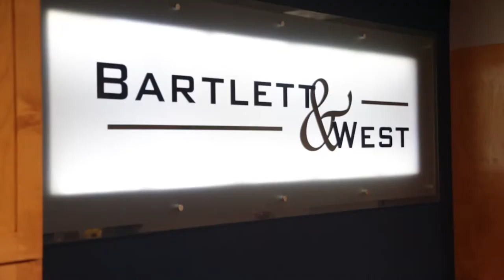New to North Dakota - Building a Wonderful Life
Wendy and her family made a moving list and the column to move to North Dakota was far longer. Now she's pursuing a wonderful life and is excited to have found all the things she loves about her home state of Kansas, and all the things she wishes it had, right here in North Dakota.

Learn more about making North Dakota your next home